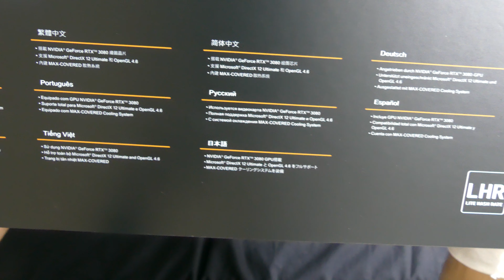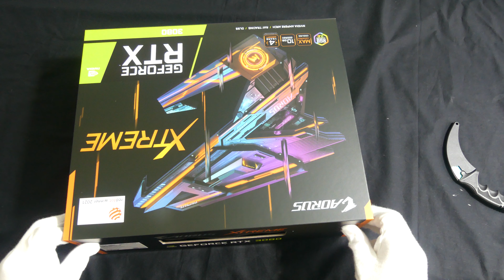Gigabyte Aorus Xtreme RTX 3080 Unboxing 📦